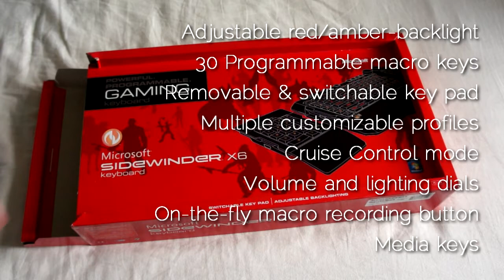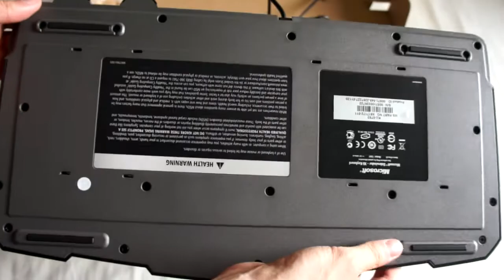Microsoft SideWinder X6 Unboxing [HD]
Unboxing the SideWinder X6 from Microsoft.

I apologize for the jerky and Fraps-damaged video. My video editing software refused to import my video so I recorded it with Fraps instead.

Specs:
Adjustable red/amber backlight
30 Programmable macro keys
Removable & switchable key pad
Multiple customizable profiles
Cruise Control mode
Volume and lighting dials
On-the-fly macro recording button
Media keys

I bought it for two main reasons: Removable key pad (I needed extra space), and backlighting, because I find it frustrating to find a specific key in the dark when I'm tired.

There are two things a buyer should be aware of: Some people get stiff keys after a few months of use. Also it has some ghosting problems; the most notorious being ctrl + w + r, which doesn't work (that is, ducking while walking forward and reloading).